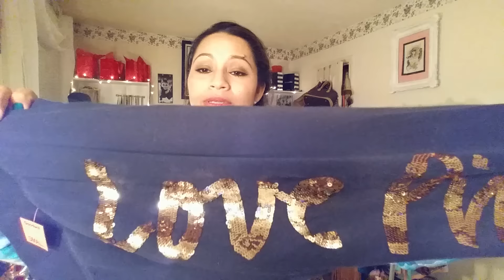Compras de segunda mano,goodwill "reseñas"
Chicas les recomiendo las compras de segunda mano,ropa usada